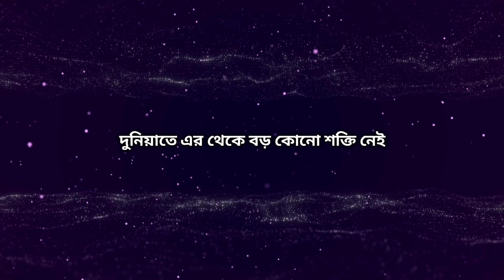এই তিনটি গুণ তোমার মধ্যে আছে কি ? || These three things will change your life || Bangla motivation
The three things I will share with you in today's video are that if you have these in you, you can be very successful in your life